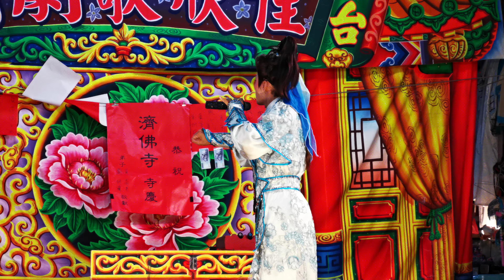佳欣歌劇團~水鬼升城隍11